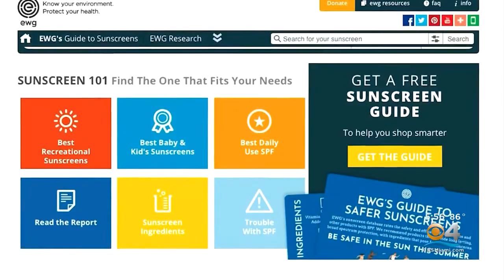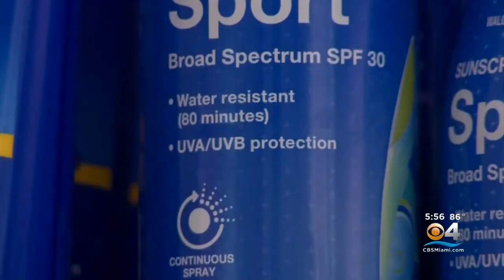Report: Harmful Ingredients Found In Sunscreens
When you slather on that sunscreen, do you really know what you're putting on and more importantly, what's going into your body?